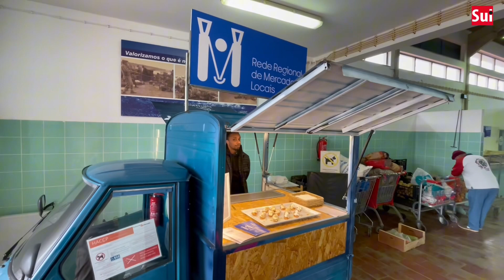Há Petisco no Mercado em Sagres